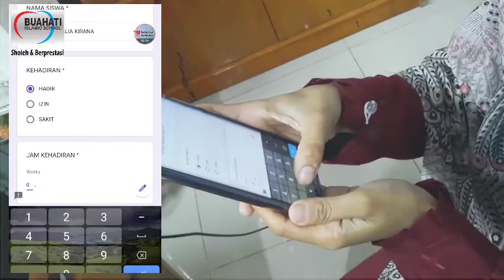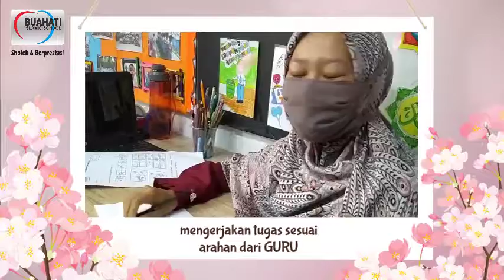Peraturan Pembelajaran Jarak Jauh